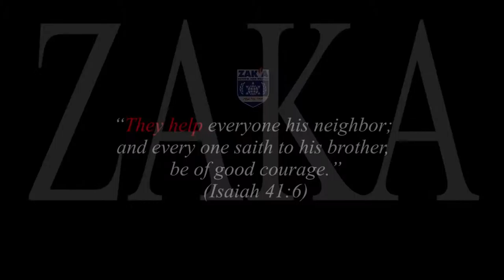ZAKA Recommendations and appreciation